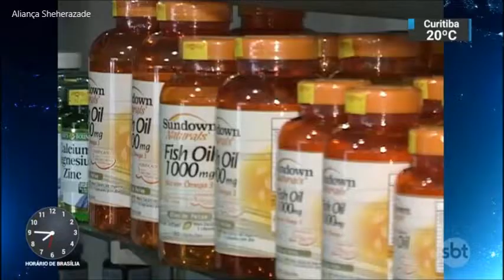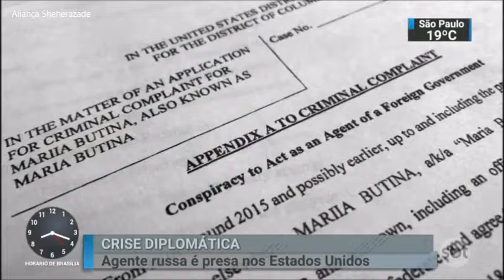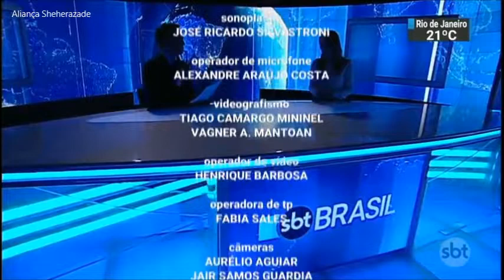SBT Brasil (edição Nacional ) 17 de Julho de 2018 - Melhores Momentos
Confira os melhores momentos do SBT Brasil (edição nacional) desta terça-feira, 17 de Julho de 2018, com Marcelo Torres e Rachel Sheherazade.